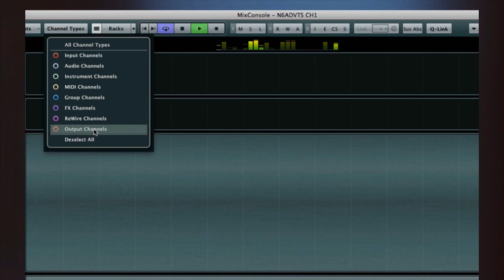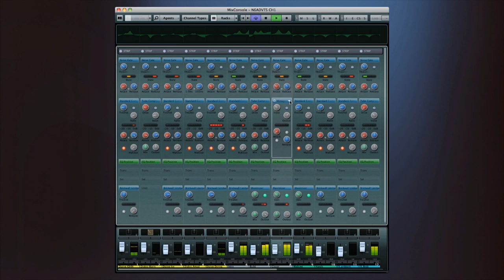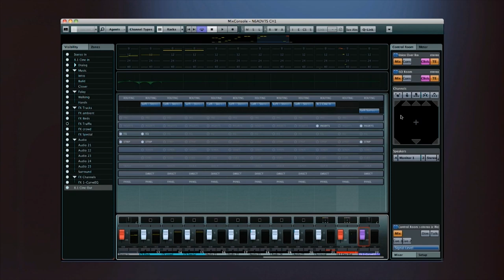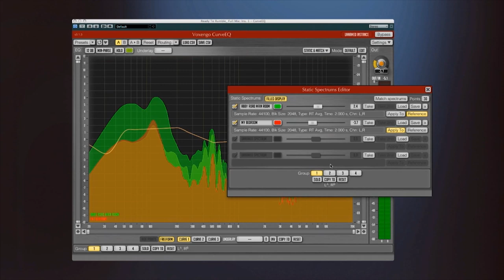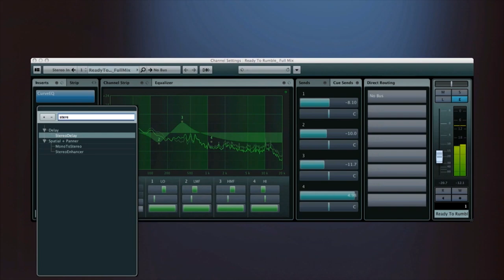Steinberg Nuendo 6 Audio Post-Production DAW Software Best in Mixing (1 of 4) | Full Compass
Nuendo 6 Audio Post-Production DAW Software review with Full Compass Systems.

Highlighting the world's most luxurious native mixing console, a complete ADR taker system and fully integrated EBU-compliant loudness metering, Nuendo 6 is the most advanced audio post-production environment available today. With a whole new workflow experience and seamless integration into the Nuage system, the sixth generation of Nuendo is a one-stop solution for audio-to-picture work.

Features:
• The world's most efficient audio post-productionenvironment, featuring industry-proven tools for TV, film, advertising, gamesand multimedia productions as well as full integration with the Nuagepro-audio hardware
• Groundbreaking new mixing console follows thesingle-window concept and includes numerous functions that speed up yourworkflow
• Nuendo 6 ADR taker solution for voice recording andlanguage dubbing makes external ADR systems redundant
• Fully integrated loudness measurement, featuringEBU-compliant metering plus a large choice of RMS metering scales and adedicated loudness lane
• Nuendo 6 channel strip upgrades your mix by offeringdirect access to studio-grade channel strip modules
• Anymix Pro from IOSONO for state-of-the-art surroundproductions, highlighting the world's most flexible surround panner as well asquality upmixing algorithms
• Voxengo CurveEQ with sound-matching technology fortransferring the sound characteristics from one track to another
• Redesigned user interface with lightning-fastparameter access, new channel settings window and MemZap quick-jump technology
• Steinberg ASIO-Guard with intelligent dropout-prevention algorithms for an even more reliable playback
• Remote Control Editor allows you to easily assignindividual effect and instrument parameters to your hardware controller
• Pro Sound Effects post-production library with 1.5 GB of sound materialfrom animal noises to foley to warfare sounds in 24-bit quality